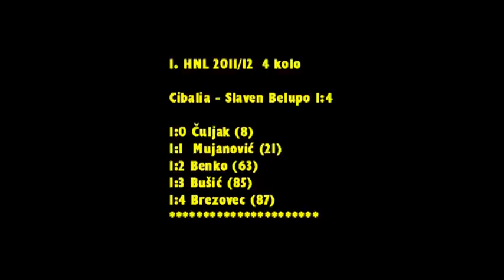Goran Mujanovic Highlight 2012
goals and assist